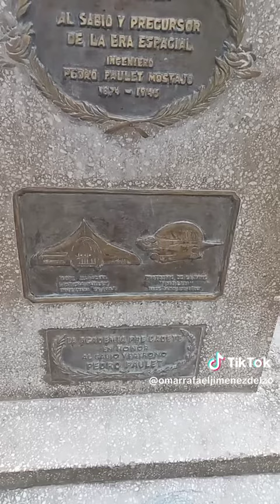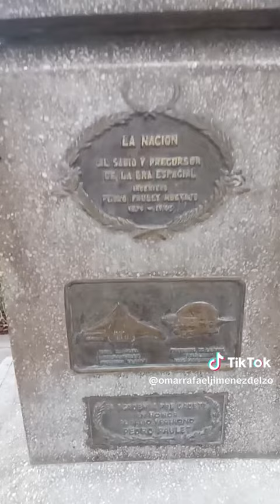BUSTO DE PEDRO PAULET MOSTAJO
En el parque Domodossola en Miraflores, muy cerca del Colegio Médico del Perú.